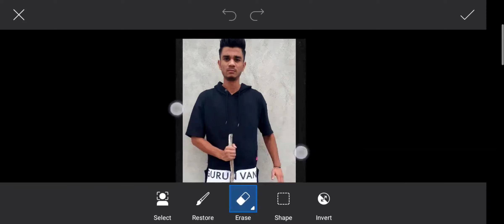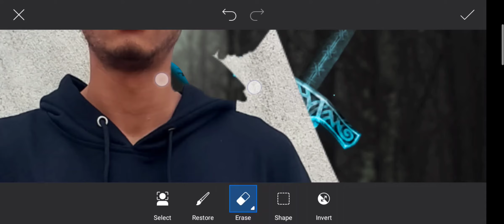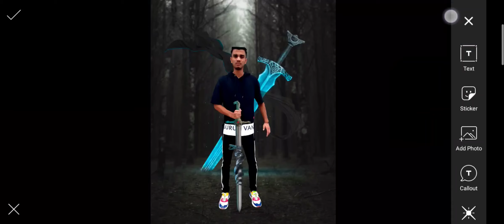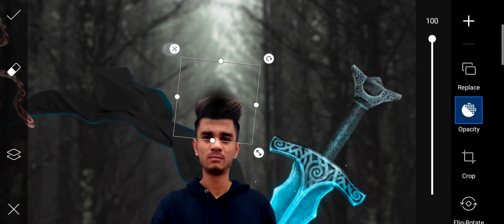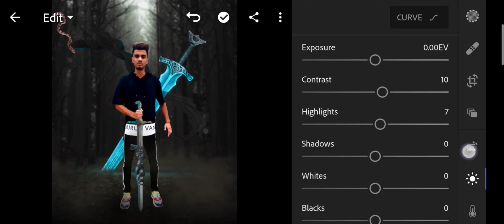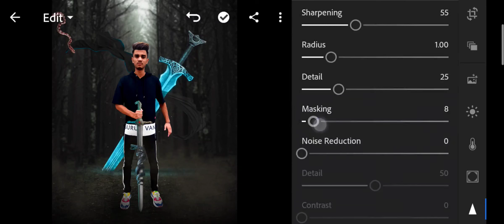NEW REALSTIC CONCEPTABLE PICSART TUTORIAL Picsart Editing and Lightroom Editing | Subscribe channel